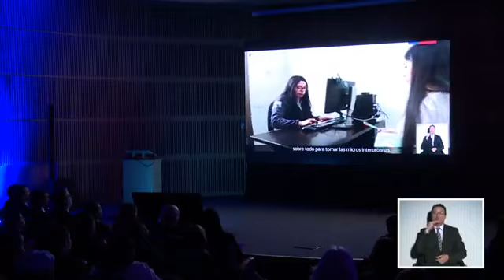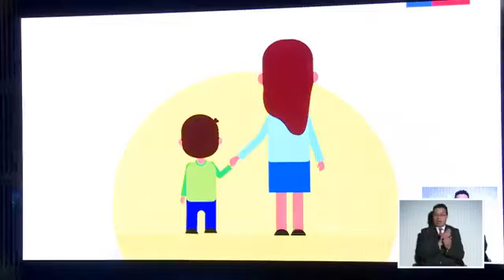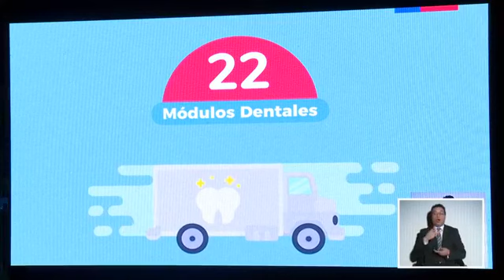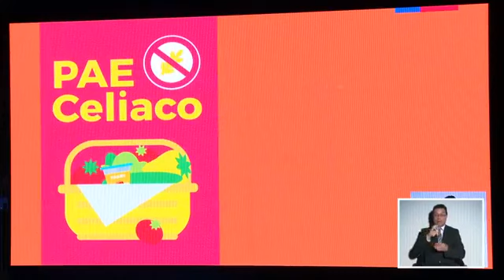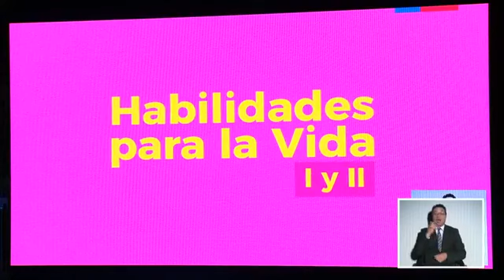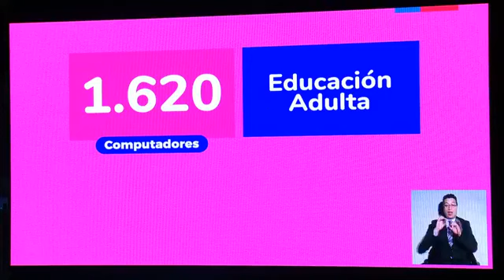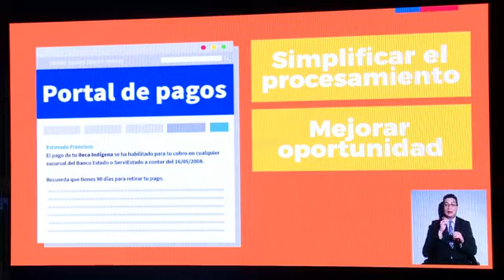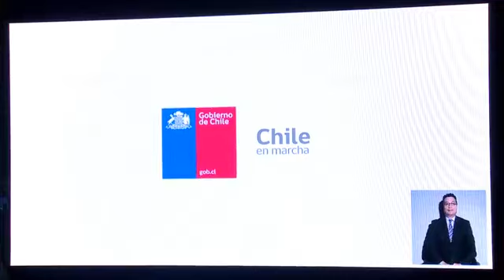Cuenta publica 2018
Rendición Gestión Institucional de la Junta Nacional de Auxilio Escolar y Becas JUNAEB